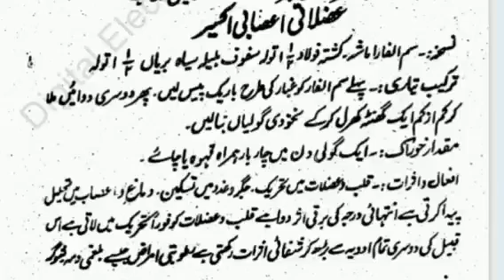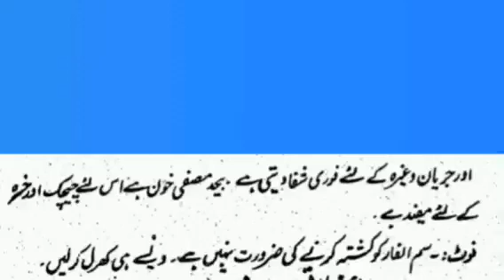uzlati asabi( tar sard اکسیر ) akseer mizaj ka ilaj medicine nuskha | naeemhakeemdae